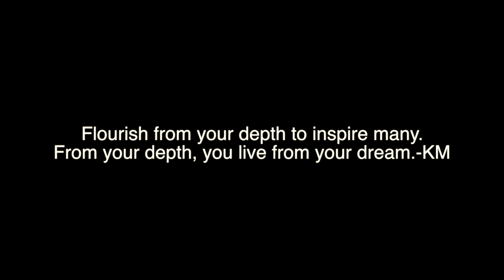Elf Cosmetics: First Impression and Tutorial using Elf Prism Eyeshadow Palette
Hello and welcome to everyone. Thank you for visiting my cosmetics and skincare channel. Lets share on this journey the path of finding good deals at affordable costs for everyday beauty.

*In this video, I purchased the Elf Cosmetics from retail store, Marshalls. Marshalls provide great drugstore and high-end brands with some limited edition releases for cosmetics and skincare.

Prepped skin:
Pacifica Beauty Sea Foam Complete Face Wash

Moisturized skin:
Olay Age Defying Moisturizing Cream

Primed Face:
Maybelline New York Master Prime by Face Studio Primer Base Blur + Smooth 100

Cosmetics Application:
FACE: E.L.F. Studio Tinted Moisturizer SPF 20 Sunscreen 83224 Sand of Net 0.85 fl. oz. (25ML) $1.99 retail $3.00
BLENDING SPONGE: EcoTools from Duo Pack
CONCEALER UNDER EYES: Tarte Smooth Operator Amazonian Clay Waterproof in Deep

PRIMED EYES: NYX Cosmetics Eyeshadow Base ESB02 White Pearl

EYELID: E.L.F. Prism Eyeshadow Palette in Sunset $4.99 retail $8.00 (applied dry)
CREASE TRANSITION SHADE: MAC Pro Refill Eyeshadow in A93 Girlie
LOWER EYELID: GOLDEN SHADE (#4 in pan L-R)
OUTER CREASE: LAVENDER PURPLE SHADE (#6 in pan L-R)
LOWER LASH: ROSEY PINK SHADE (32 in pan L-R)
MASCARA: E.L.F. Cosmetics Beautifully Bare Lash Tint in 93001 Naked Noir $1.99 retail $3.00
BRUSHES: BH Cosmetics and Wet N Wild Large Eyeshadow Brushes in C786

CHEEKS: E.L.F. Cream Blush Palette in Soft $3.99 retail $6.00 (applied 1st shade on 2nd row in Quad)
HIGHLIGHT: E.L.F. Prism Shadow Shade (#1 in pan L-R) with E.L.F. Tapered Powder Brush

LIPS: Colourpop Cosmetics Ultra Matte Lip in Monday